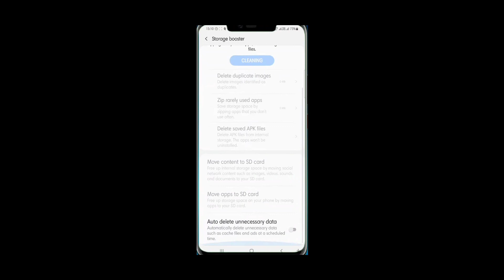Free Fire Max Daily 103 Mb Update Problem || FF Update Problem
Slove Free Fire Max 41 MB Daily Update Problem
fre fire max daily update problem without mobile cleanup
Daily update problem in free fire max
free fire max daily open 41 mb update problem
free fire max open update problem